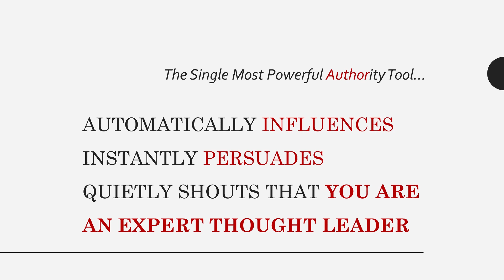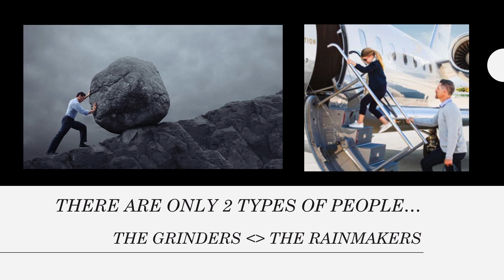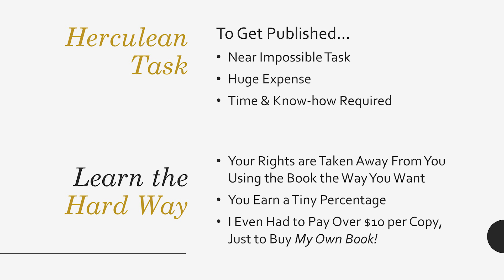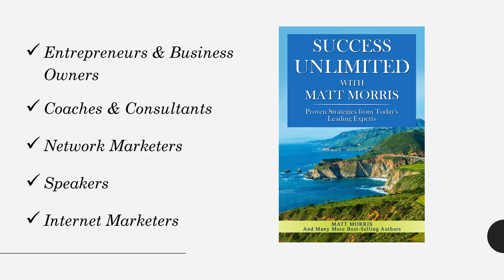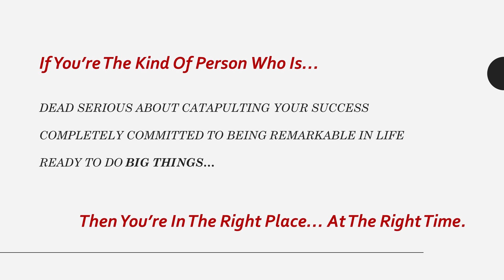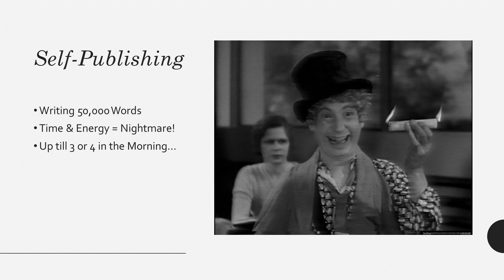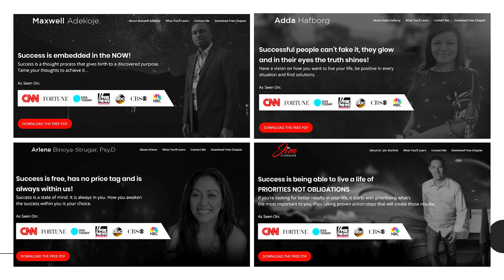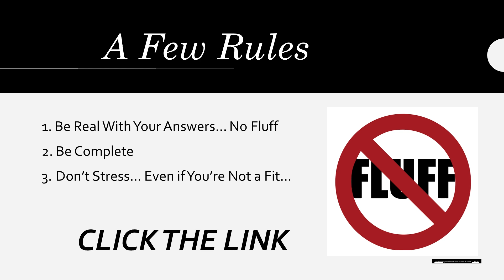Are You Sick of Hope Marketing?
Put an end to HOPE marketing by using the science Authority to quietly shout that you're an Expert. Allow your expertise to automatically influence and instantly persuade potential customers that need their problem solved by you.